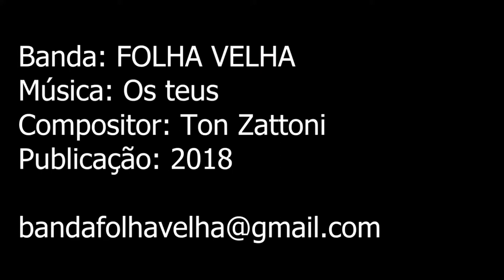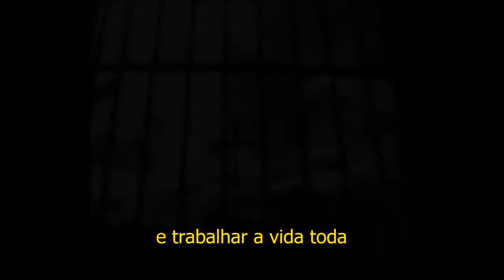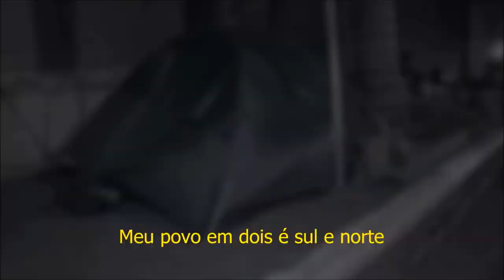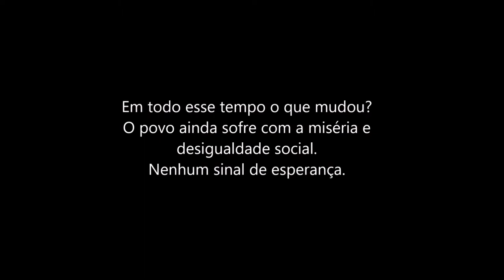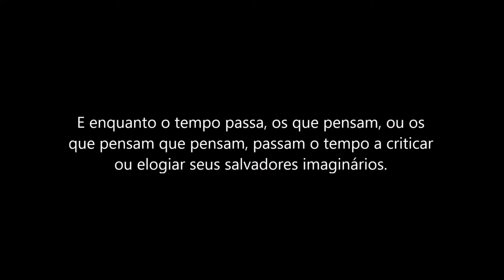Folha Velha - Os teus ( 2018) - divulgando banda bauruense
Perdidos Achados apoiando bandas locais de nossa região!